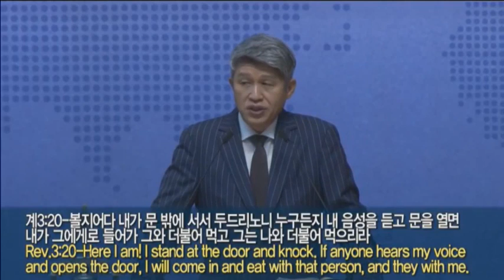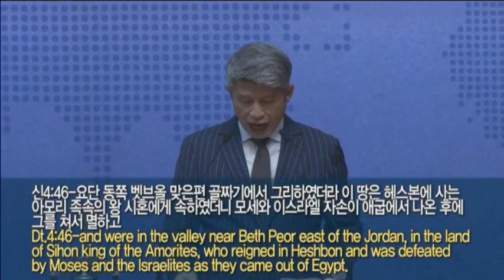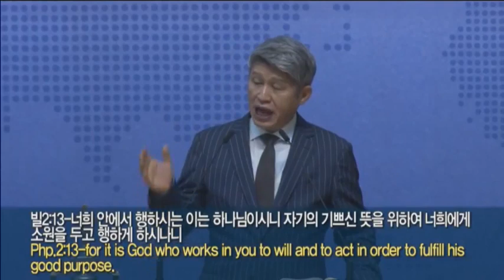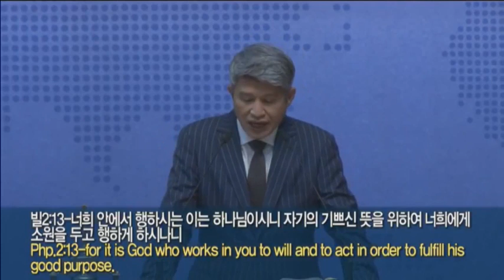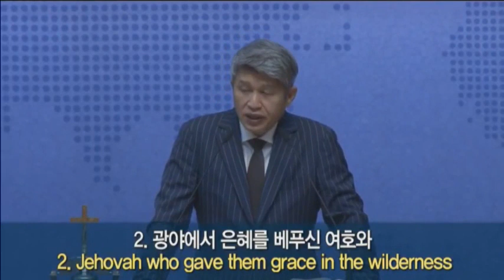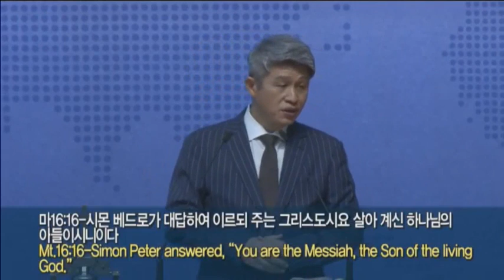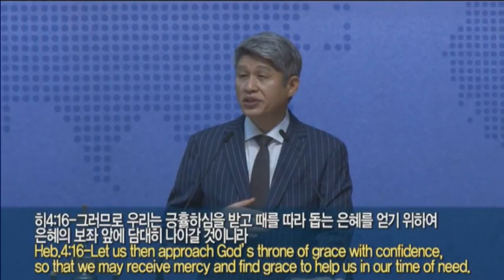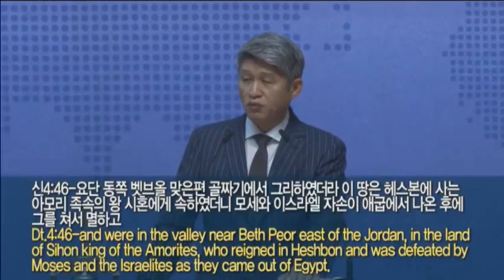Воскрестное служение 26 сентября 2021 года Всегда наслаждайся благодатью(Второзаконие 4:41~49)